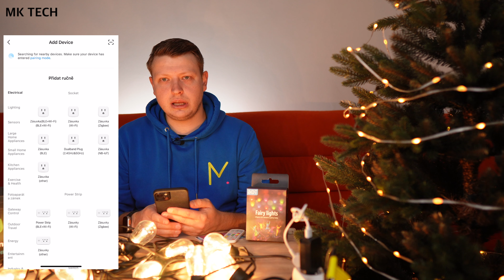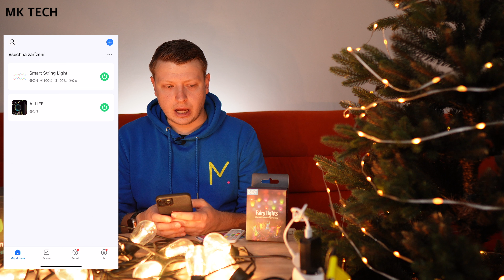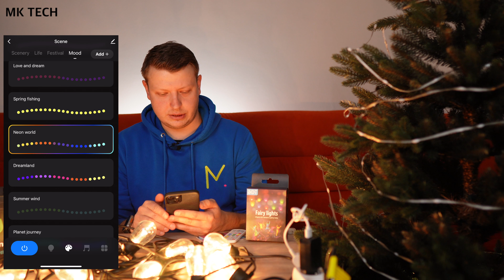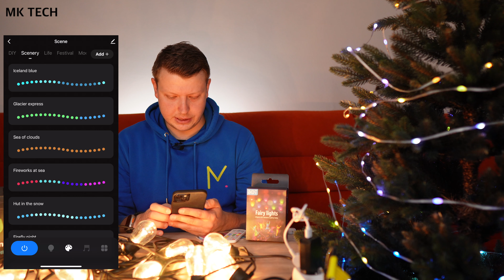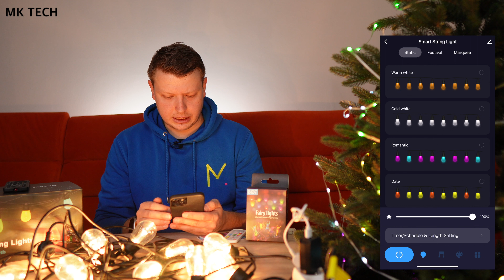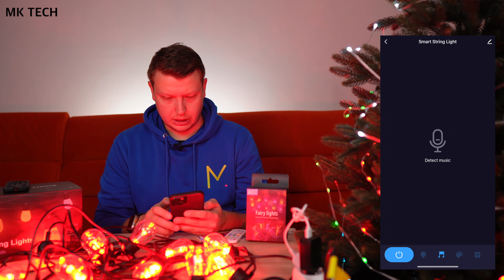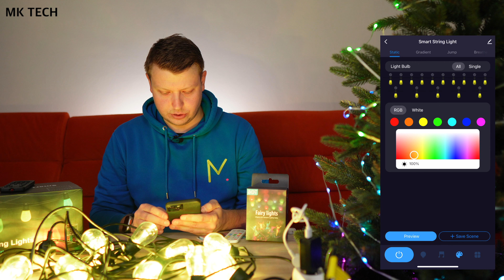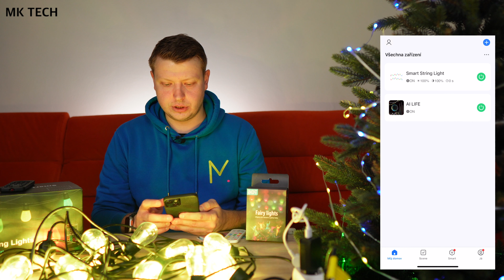Chytré světelné řetězy nejen na vánoční stromek - Chytrá domácnost #37